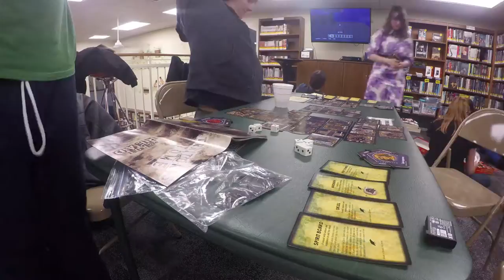Teen Night Time Lapse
We had so much fun doing time lapse with the kids we decided to do some at teen night.

Enjoy a view of the historic Fort Defiance Grounds and a game of Betrayal at the Haunted House on the Hill.

Filmed on the Go Pro Hero Black 4